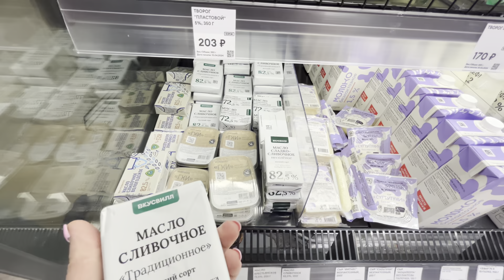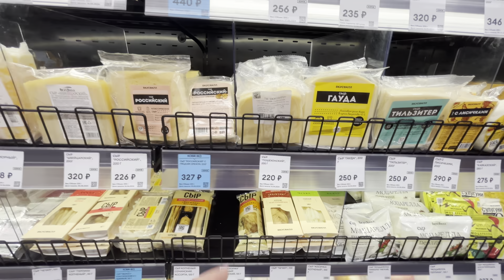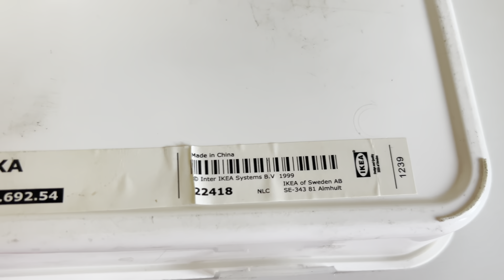Еще один счастливый день в моей жизни 😁С Веней к доктору ! Привезли стулья 🪑 не на любуюсь 😍